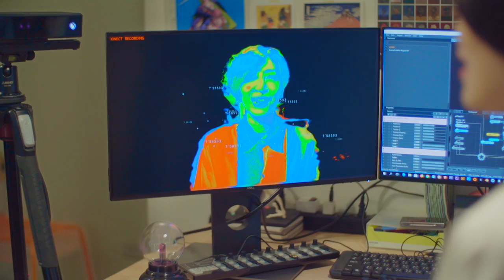公視台語台_開台典禮影片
導演 Director
李彥勳 PHM LEE Yen Hsun

聯合編劇 Screenwriters
盧志杰 oo ti

製作 Production
切音樂電影有限公司 CHE STUDIO

演員FriendActor
張育姍 Yu Shan Chang
黃紀豪 Chi Hao Huang
陳敬元JC Chen
陳奕文Even Tan
楊貽勛 Tiger Yang
吳滄輝 Cang Hui Wu
潘英月 Ying Yue Pan
陳蔚爾 Lynn Chen
蔡聖婕 Sheng-chieh Tsai
林彥君 Eunice Lin
羅毓嘉 Rob Lo Yuchia
吳樂Lele Wu
高揚智Leo Kao
林哲甫 Jeff Lin
陳柏惟 3Q
蔡登財 Deng Cai Cai

製片 Producer
林倖如 Sing-ru Lin

製片組 Production Assistants
古朝瀚 Harry Goo
姜言舉 Yan Ju Jiang

楊大慶 Claude Yang

攝影助理 Photographer's assistant
董奕賢 Yi –HsienDong
廖殷 Ying-Liao
陳俊宇 Jun Yu Chen

造型 Make-up
顏維音 Echo Yen

剪輯 Film editing
湯詠茹 Deer Deer Tang

調光Colorist
萬芷瑋 Abby Wan

混音Re-recording Mixer
鍾彙成Huei-Cheng Chung
理想位置 SweetSpot Sound

音樂 Music
魯冰花 The 50s / 淺堤shallow levée
繼續向前行 Keep On Going / 滅火器 Fire EX.

火氣音樂 Fire On Music
小小的股份有限公司
灰咖啡Hway Coffee , Taiwan.
大象體操 Elephant Gym
吳建達 A-Da Wu
孩子王 Kid King
大吉蛋品
王愷云 Kai Yun Wang
福虎攝影工作室
Rabbit Baby Party
早秋咖啡CAFE Macho
遊樂製品ChillProduction
福川企業
鶴宮寓 ho̍k house
一盞咖啡tsitpha
蚵寮漁村小搖滾 Smalloysterrock
高雄流行音樂中心 Kaohsiung Music Center
林承翰 Jonny Lin
周佳穎 A Yo Chiu
周定邦 Ding-Bang Chiu